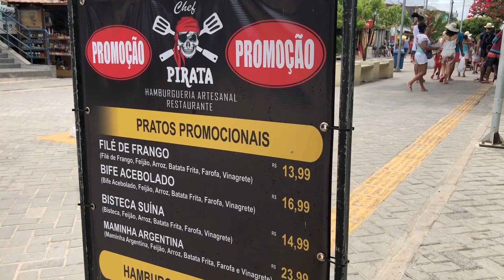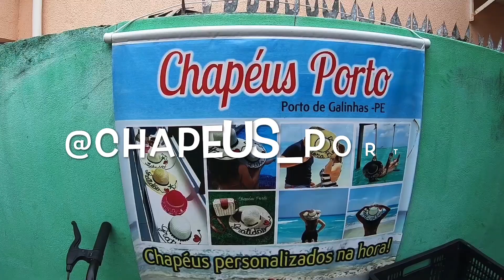Comida barata, letreiro e chapéu personalizado em Porto de Galinhas l Casados Por Aí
Nesse video mostramos onde tem comida barata no centrinho, onde faz chapéu de palha personalizado e como faz para chegar no letreiro de Porto de Galinhas. Essas foram algumas perguntas que nos fizeram pelo Instagram enquanto estávamos em Porto de Galinhas. E de quebra mostramos onde fica exatamente a ducha pra você tomar aquele chuveirada de agua doce antes de ir embora da praia.

🎁 Produtos que compramos, aprovamos + o que já pesquisamos para comprar:

🏡 Alguns produtos que colocamos em nosso NOVO apê:
-Lustre de cristal K9 da sala de jantar
- Controle remoto universal de ventilador de teto da sala